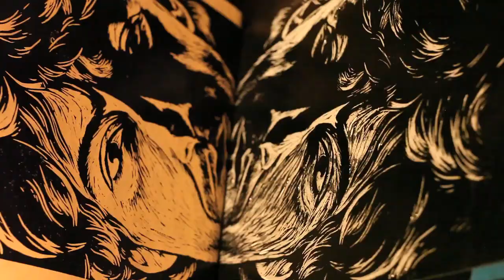2014 WeAre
Move D Taiwan Tour:
March 22nd WeAre @ Rocks
March 21st Bass Kitchen Taipei @ Korner